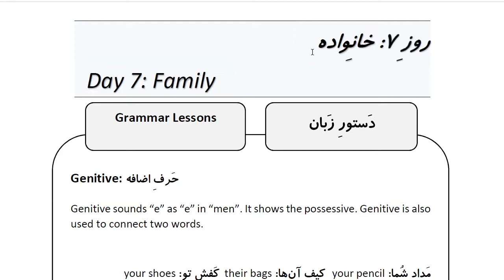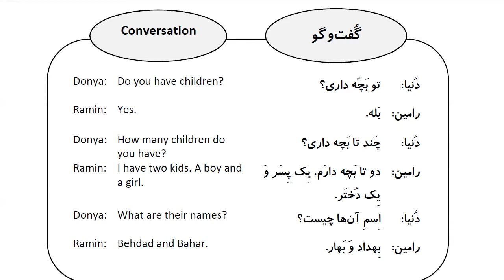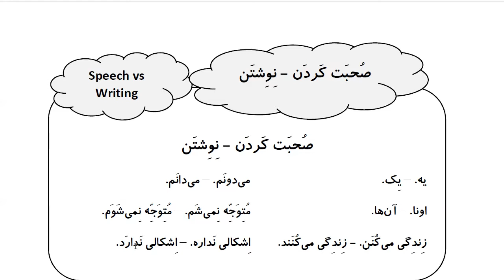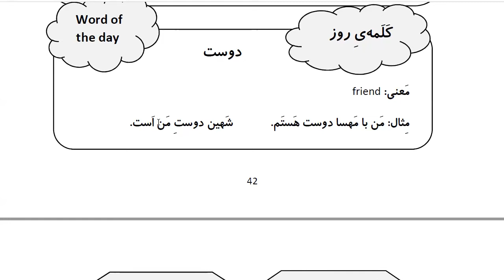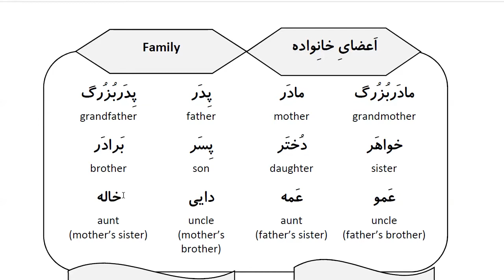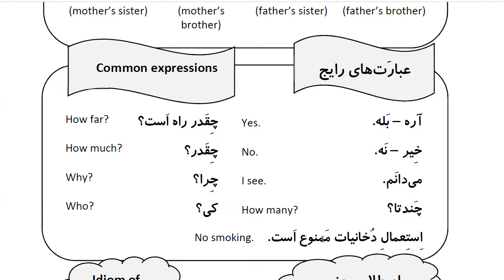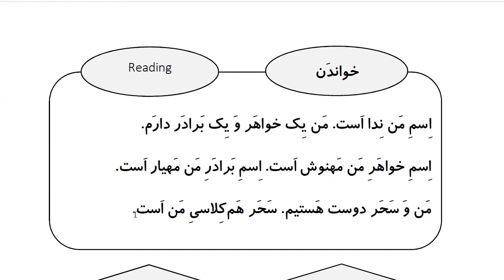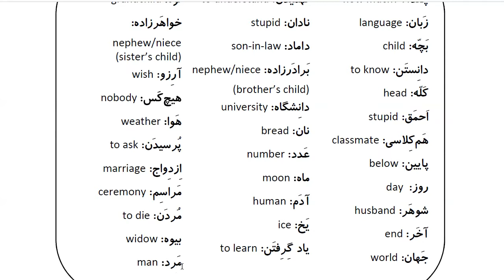Learn Farsi in 100 Days: Day 7: Familyخانواده